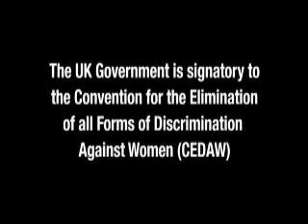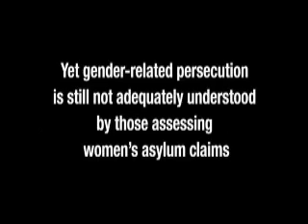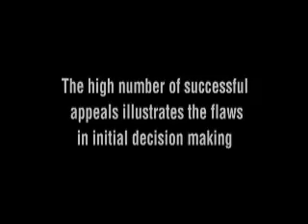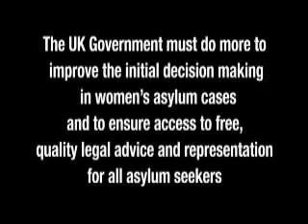Rights for Refugee Women.wmv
Marjorie Nshemere Ojule from Women for Refugee Women describes how women refugees experience injustice in the UK. This is part of a film created by UK Feminista for the Feminist Lobby of Parliament, 24 October 2012